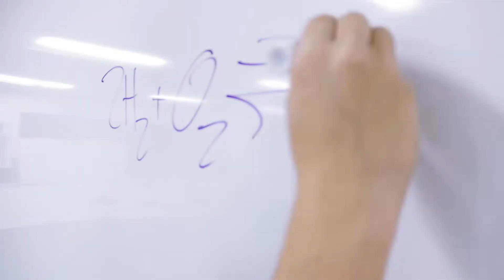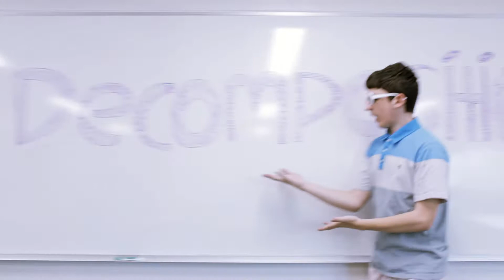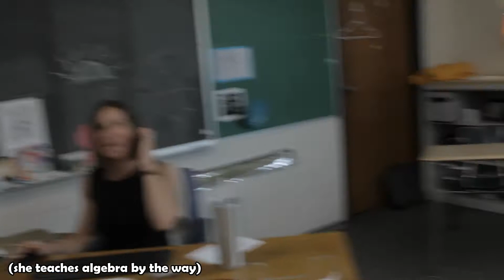Dihydrogen Monoxide; A Gentleman Parody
It happened again... now in chemistry... in the most ridiculous way possible.